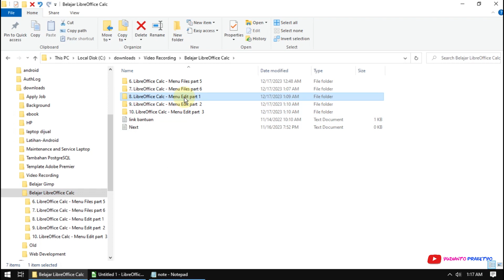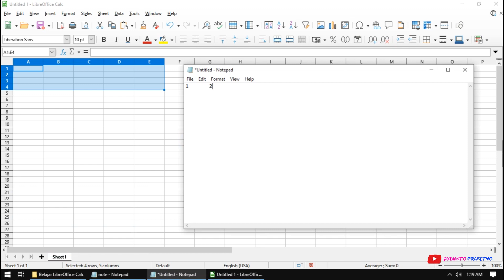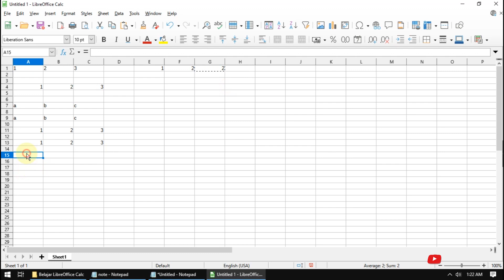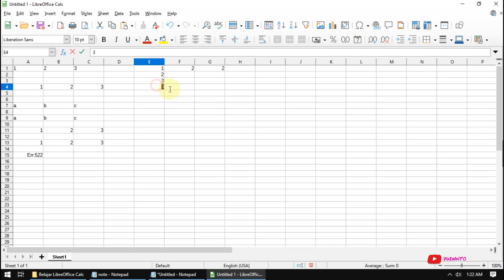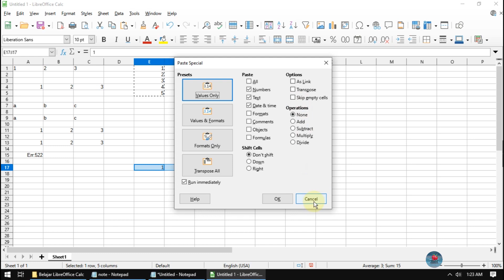8 LibreOffice Calc Menu Edit part 1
Belajar menggunakan free software LibreOffice Calc

Materi yang akan dibahas adalah :
- undo
- redo
- repeat
- cut
- copy
- paste
- paste special
- paste unformatted text
- paste only text
- paste only numbers
- paste only formula
- paste transposed
- paste special